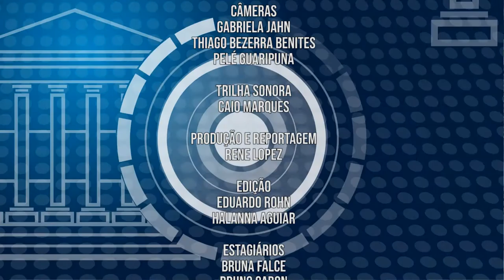UFPR Notícias (30/04/2019)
Veja nesta edição do UFPR Notícias:

0:36 UFPR realiza competição de minifoguetes em Curitiba
4:01 Progepe promove eventos sobres bem estar e qualidade de vida
7:21 Setor de Ciência Sociais Aplicadas recebe palestra sobre falta de divulgação da produção científica nacional
10:35 Previsão do tempo